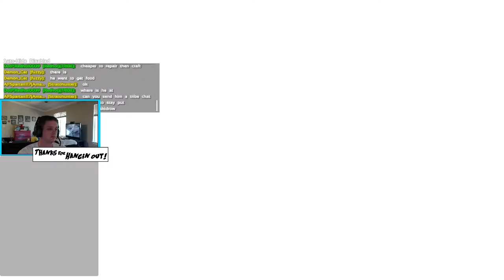ARK DotP Survival Stories: Jurassic ARK, Updated and Graduated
Direct Gameplay - Uncut.
Join The DotP Guild as they adventure in ARK48 on a quest to build a better world!

On this episode: The Jurassic ARK update is here and the DotP Tribe celebrates with building and development. Also, Nomo wants back in. We have a decision to make. -- Watch live